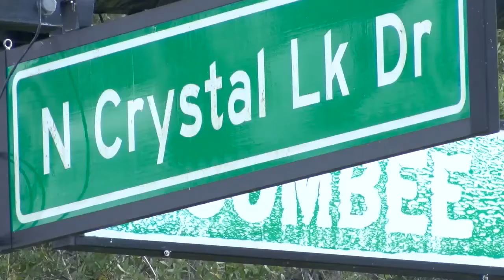Woman arrested for DUI on a horse | Digital Short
Deputies arrested a Polk City woman for DUI on a horse in Lakeland on Thursday.